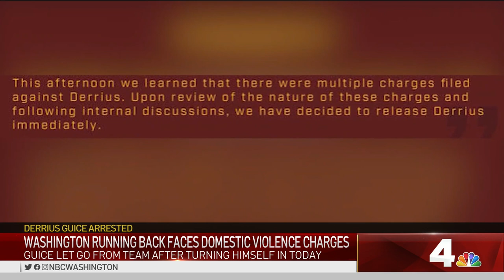Derrius Guice charged with domestic violence, released by Washington Football Team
Running back Derrius Guice was arrested on domestic violence charges and released by the Washington Football Team. News4’s Darcy Spencer reports.